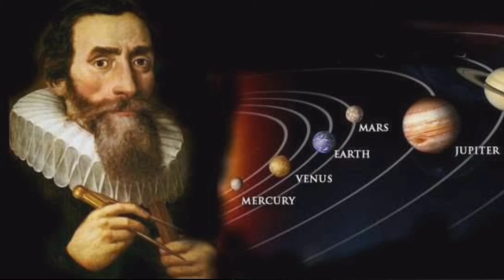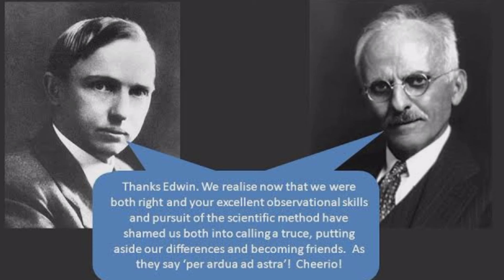How the Andromeda 'Galaxy' Was Discovered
Welcome, fellow explorers, to a fascinating journey through the history of astronomy.  Today, we unravel the story of how our cosmic neighbor, the Andromeda Galaxy, was discovered.

Our story begins in the early 10th century, when the Persian astronomer Abd al-Rahman al-Sufi made one of the first recorded observations of the Andromeda galaxy.  Although he considered it a nebula, al-Sufi's keen vision paved the way for future revelations.

Fast forward to the 17th century, a time of great astronomical advances.  Galileo Galilei's invention of the telescope and its subsequent improvements by astronomers such as Johannes Kepler opened new fields of exploration.  Enter Sir William Herschel in 1785, who identified Andromeda as a "nebulous star."  The telescope made a leap forward, revealing more about our cosmic surroundings.

The early 20th century witnessed the "Great Controversy" between astronomers Harlow Shapley and Heber Curtis.  Curtis argued that "spiral nebulae" were distant galaxies, while Shapley believed they were part of our Milky Way.  This controversy sparked interest in the true nature of Andromeda.

In the 1920s, Edwin Hubble's game-changing observations using the Hooker Telescope at Mount Wilson Observatory confirmed Andromeda's extragalactic status.  Hubble spotted the Cepheid variable star in Andromeda, providing important evidence that it is a separate galaxy and not part of our own.

With the advancement of technology, modern telescopes like the Hubble Space Telescope have allowed us to look deep into the heart of Andromeda.  High-resolution images have revealed its majestic spiral arms, causing awe and wonder among astronomers and the public alike.

our journey through time and space ends.  The discovery of the Andromeda Galaxy stands as a testament to human curiosity, perseverance, and unrelenting quest to unravel the mysteries of the universe.  As we look up at the night sky, let us remember the astronomers who paved the way for us to explore the wonders beyond our sky's doors.

Thank you for joining us on this cosmic adventure.  Stay curious, keep searching and may the stars continue to inspire us all